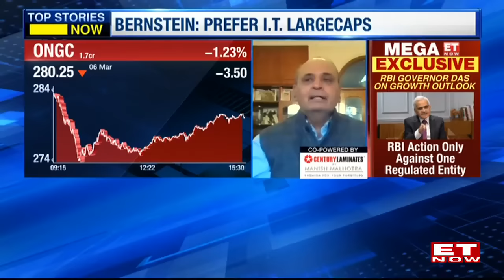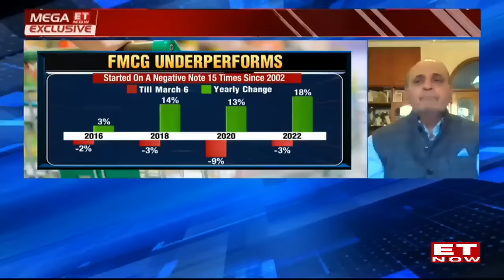Sanjiv Bhasin's Analytics On Oil & Gas Sector, Take On Banking & Top Stocks | Stocks In News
Sanjiv Bhasin, Director, IIFL Securities: Oil & Gas Sector, Take On Banking & Top Stocks